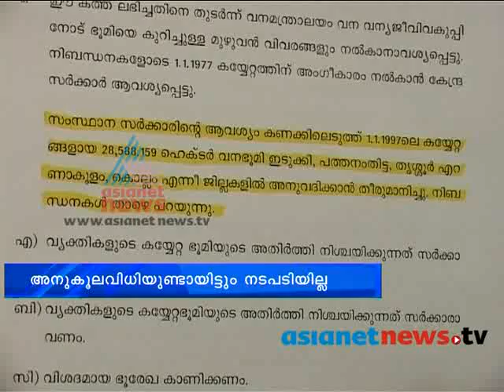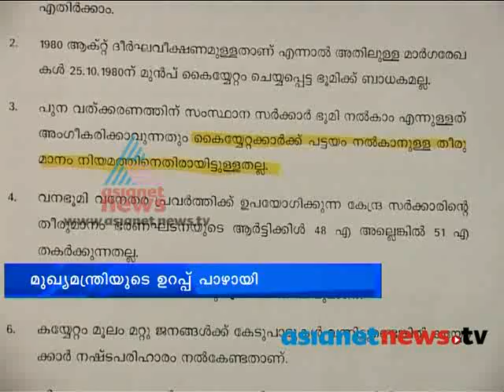Thrissur News: No land for eastern Trissur farmers: Chuttuvattom 10th June 2013 ചുറ്റുവട്ടം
No land for eastern Trissur farmers:chuttuvattom news on Asianet